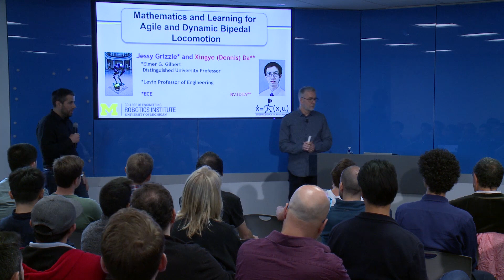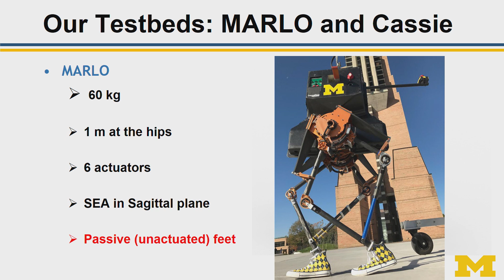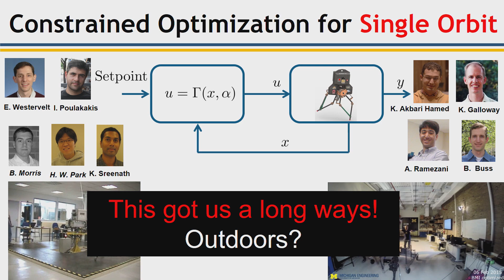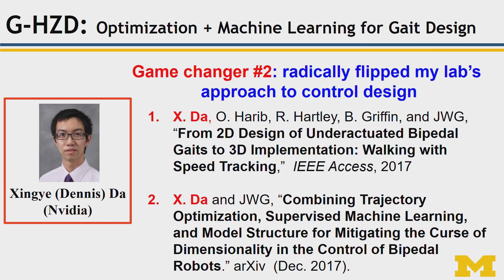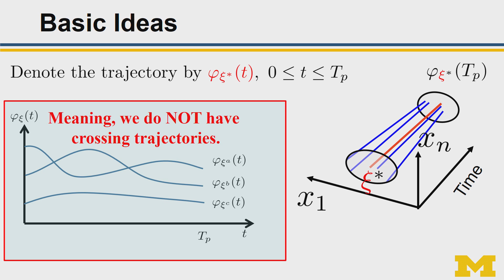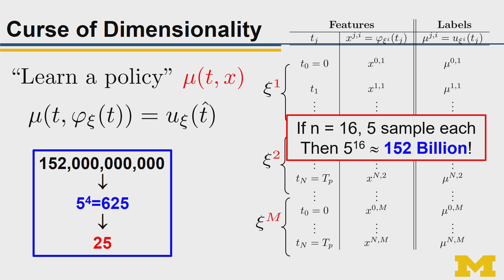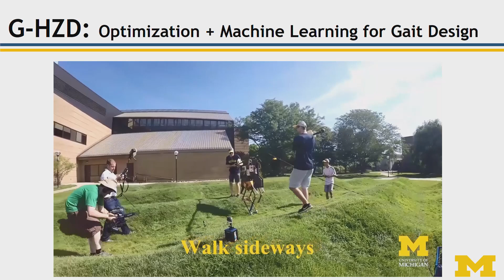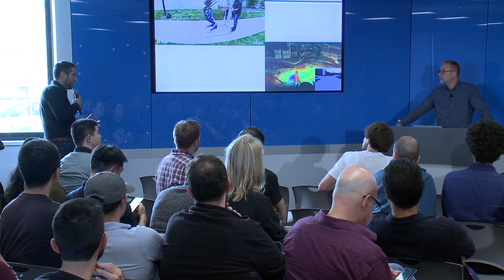MIT Robotics - Jessy Grizzle - Mathematics and Learning for Bipedal Locomotion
MIT - October 4, 2019
Jessy Grizzle
Professor, University of Michigan
Department of Electrical Engineering and Computer Science